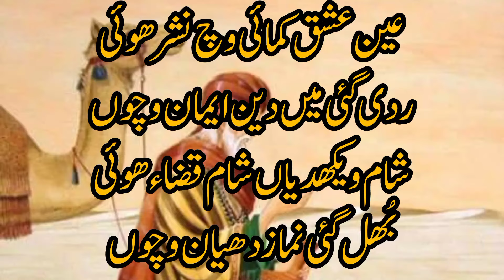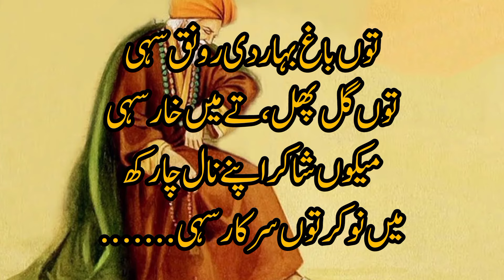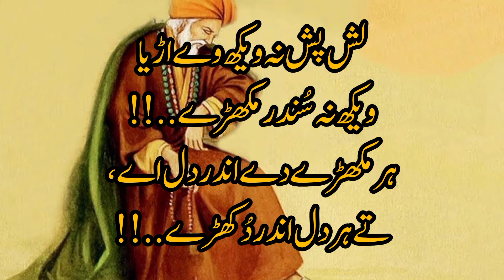shq Di Navi Navi bhaar| Punjabi Kalam 2024 | Baba Bulleh Shah بابا بلھے شاہ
Ishq Di Navi Navi bhaar|  Punjabi Kalam 2024 | Baba Bulleh Shah بابا بلھے شاہ|@AlifAllah9597

baba bull Shahpoetri
punjabi shairy